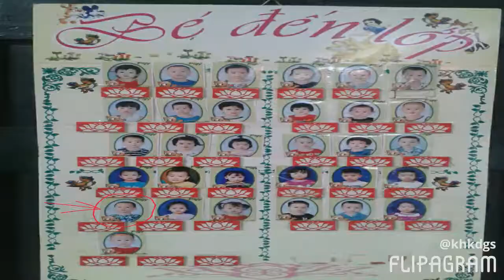Tom Tyt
video clip nhạc tiếng anh cho bé không có nội dung hư. Tom Tyt mong nhận được ý kiến góp ý của các bạn, để kênh KHKDGS của Tom Tyt được hoàn thiện hơn. Thank

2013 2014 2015